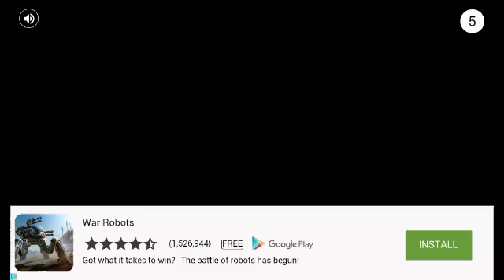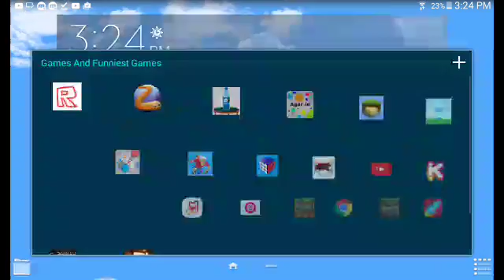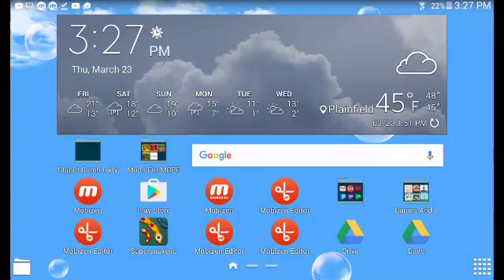WE HIT 5000 | Slither.io #1